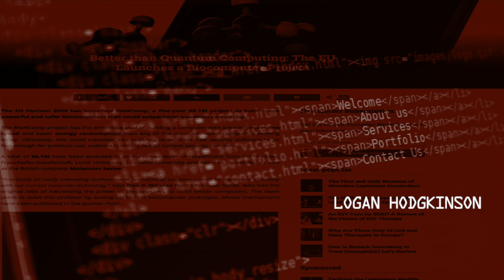Last Of All Mankind TV Show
Ash;eigh Gooding Level 3 TV Show.